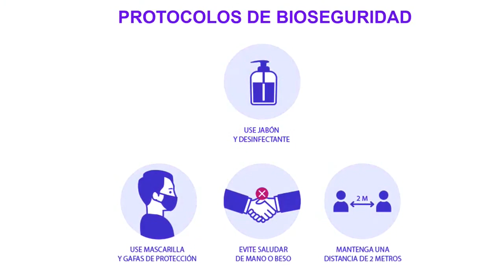¡COMENZAMOS! CULTO DOMINICAL MANCHAY DOM 29 ¡Conéctate y acompáñanos!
Conéctate a nuestra Experiencia En Línea
Presidente Fundador: Pastor Juan Espíritu Rodríguez